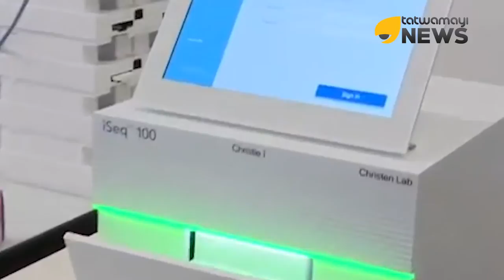മണിക്കൂറുകളോളം ലാബോറട്ടറി ഫലം കാത്തിരുന്ന് ചികിത്സ തേടുന്ന കാലം ഇനി പഴങ്കഥയാകും.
അസുഖത്തിന് കാരണമായ ബാക്ടീരിയ ഏതാണെന്ന് മിനിട്ടുകള്‍ക്കകം മനസ്സിലാക്കാന്‍ സാധിക്കുന്ന കണ്ടുപിടുത്തവുമായി രംഗത്തെത്തിയിരിക്കുകയാണ് പെന്‍ സ്റ്റേറ്റ് യൂണിവേഴ്‌സിറ്റിയിലെ അംഗങ്ങള്‍.

മൈക്രോടെക്‌നോളജി സാങ്കേതിക വിദ്യ ഉപയോഗപ്പെടുത്തിയാണ് പുതിയ ഉപകരണം നിര്‍മ്മിച്ചിരിക്കുന്നത്.